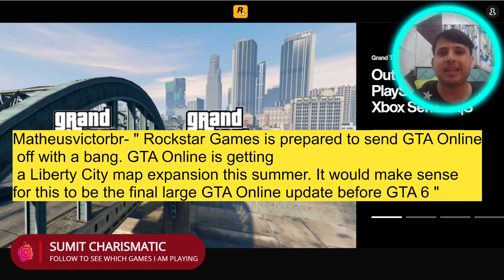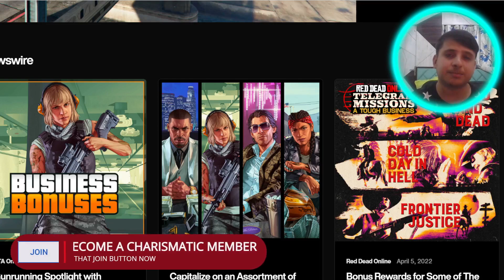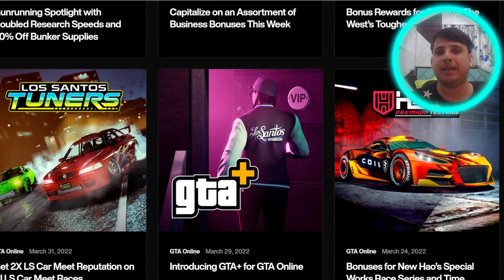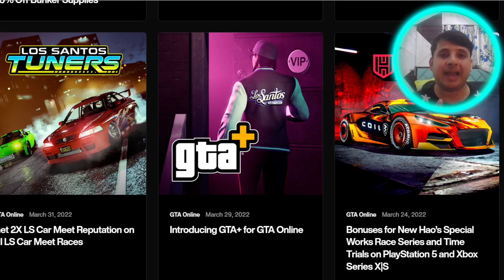END OF GTA ONLINE | GTA ONLINE SHUTTING DOWN FOR PC/PS5 THIS SUMMER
GTAONLINE is getting its final meaty update this summer before GTA 6's marketing campaign begins later this year.Rockstar Games is prepared to send GTA Online off with a bang.
Whats Your Opninon If GTA ONLINE ENDS- Good Or BAD